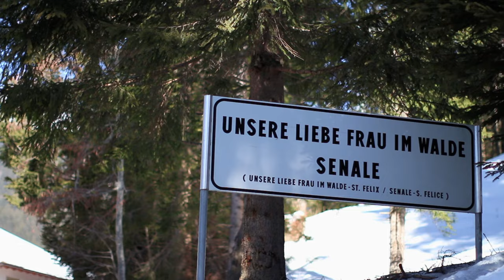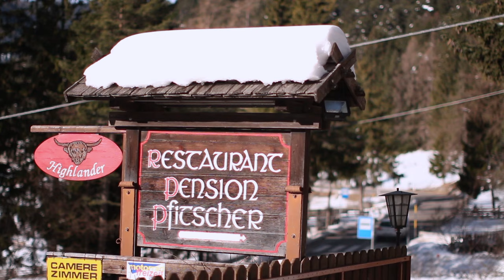Postcard from Senale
Berggasthof Pension Pfitscher. Weg vom Trouble und ab in die Bergwelt

Auf dem Deutschnonsberg (Südtirol), am Grat zwischen deutscher und italienischer Kultur, betreibt die Familie Weiss seit zwei Generationen den kleinen Berggasthof Pension Pfitscher. Und der hat es in sich: Leckere Speisen vom Schottischen Hochlandrind aus eigener Zucht, 13 Zimmer in Zirbenholz und für Abenteurer gibt’s eine abgelegene Selbstversorgerhütte am Felixer Weiher.

Wir sind ein kleines, flexibles Team von Filmbegeisterten. Unser Equipment besteht aus kreativem Esprit, fesselnden Bildern, ausgefallenen Kameraeinstellungen & der Liebe zum Detail.